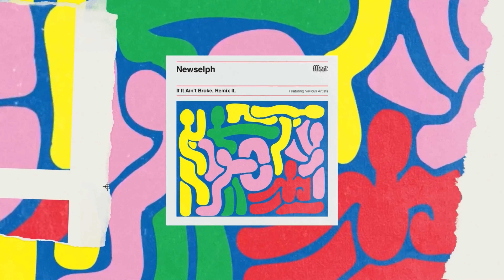Those Were The Days (Remix) - K.I.N.E.T.I.K., BREIS, & Newselph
Track 1 from the album, "If It Ain't Broke, Remix It." by Newselph.

"...From the cold corners of the Canadian soil, Illect's Newselph returns with some fiery furnace baked heat in the form of a remix album. On If It Ain't Broke, Remix It, Newselph carries on tradition in the spirit of Hip Hop legends like Pete Rock, Erick Sermon and Buckwild in the sacred art of remixing and refixing. Like the boom baptists before him, Newselph's ear hears transmissions reserved for angels and dolphins. He takes tracks that in their original incarnations are perfectly fine, banging even, and gets all up in the inner workings of said slaps to create something entirely different. For his latest release, he mines his backyard and reworks ten tracks from his Illect labelmates...

Kintsugi is the Japanese art of repairing broken pottery by mending the areas of breakage with lacquer dusted or mixed with powdered gold, silver, or platinum. From a philosophical standpoint, kintsugi treats breakage and repair as part of the history of an object rather than something to disguise. The same is true of If It Ain't Broke, Remix It. Even though Newselph deliberately 'broke' and took these original songs apart, he lovingly rejoins the estranged elements and puts them back together while adding new chapters to an ever-evolving story. The cracks become contours, and there is much more to discover beyond the seemingly chipped edges. With this masterful work, Newselph adds a new vivacity to the lifeblood of the remix and makes a strong argument as to why remixes should remain, if not more so, a staple in Hip Hop music and culture..."